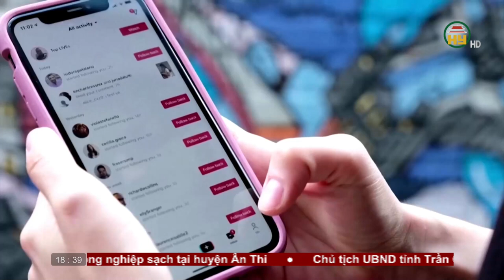Bản tin 18h30 ngày 05/04/2023